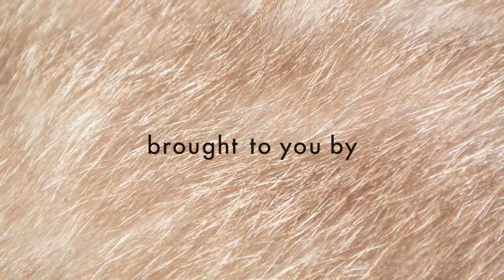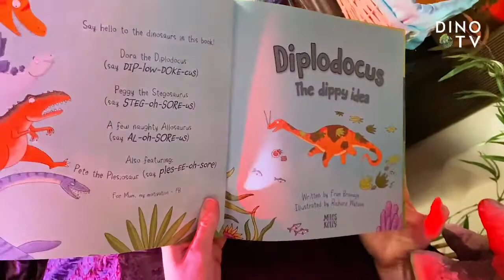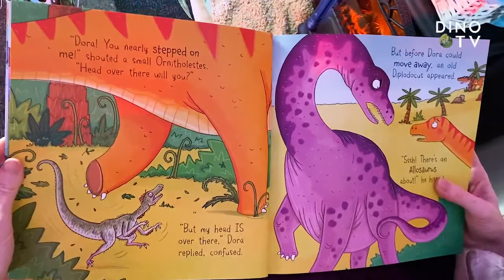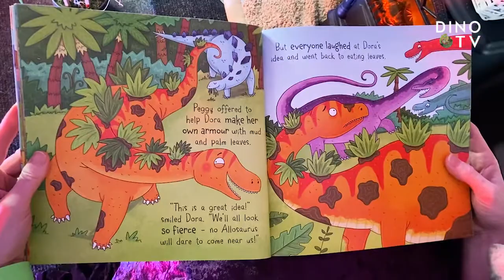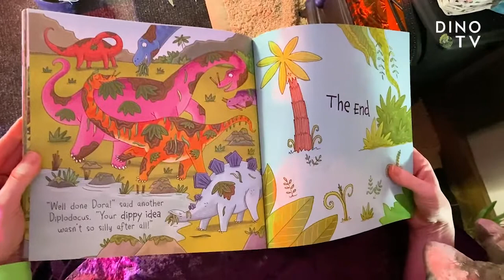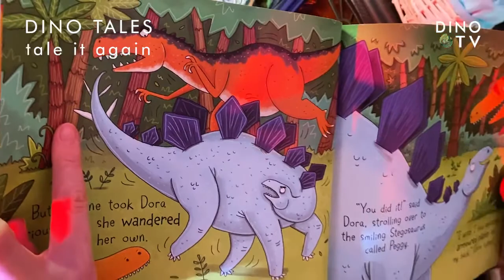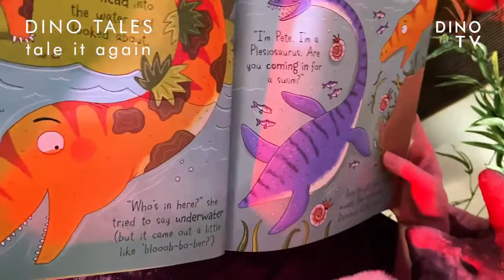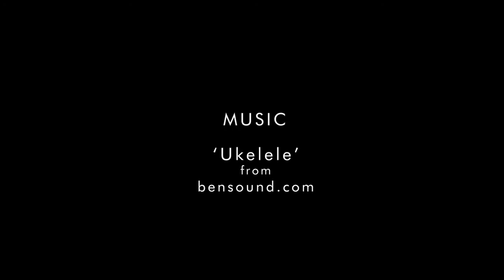DINO TALES • Ep 8 - Diplodocus & the Dippy Idea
Welcome back for episode 8 of DinoTales!!!

Meet Dora the Diplodocus - a huge and friendly dinosaur who loves to eat plants, hang out with her friends and have fun! But sometimes when you're a peaceful 'herbivore', other dinos will hunt you down...
Can Dora save herself and her family & friends?

Find out in this episode of DinoTales, when Dora will also meet an amazing underwater creature who might be able to help her...

Are you sitting comfortably? Then we'll begin...

📗📖'DINO TALES' is a very special new series of narrated story-videos for children, brought to you every Friday afternoon at 4pm on 'Dino TV'!

At the start of each show, Dino Girl will invite you to snuggle down and make a warm, cuddly nest, before she introduces the book of the day... and then begins your cosy book-reading session!There'll be a different story each week, all chosen from a selection of fantastic, fun and beautifully-illustrated books.

Each tale will - of course - be about dinosaurs, and some of the adventures they get up to!Little children will love seeing the colourful pictures as Dino Girl narrates the story for them... then at The End, she goes back to revisit each page in her 'Tale It Again' section, where you can learn a few more dino-facts!

So please join us every Friday at 4pm for the 'Dino Tales',We aim to help you and your family feel calm, soothed, cosy and warm... maybe even ready for bed!
Plus for any super-eager Dino fans, we know they'll LOVE meeting some new and fascinating dinosaur friends!

DINO TALES - Streaming at 4pm every Friday.(You can also watch on catch-up afterwards)

Episode 8 : 'Diplodocus & the Dippy Idea'
When? : 4pm (UK time), Friday 26th March 2021
Narrated by: Dino Girl (Kay Lamprell),from the Travelling Natural History Museum.Written by: Fran Bromage
Illustrated by: Richard Watson

Book Series: 'Dinosaur Adventures
'Publishers: Miles Kelly Publishing

Target age: 0-12 years(But all are welcome!)

Dino Girl will be reading from the book series 'Dinosaur Adventures', which are all published by Miles Kelly.
We are very grateful to the publishers for giving Dino Girl their special permission to read these books for you!

Miles Kelly are a UK-based publishing company who create 'Children's books to inspire and share'. With a list of over 700 titles (plus ebooks!), their books are enjoyed by children all over the world, in 48 different languages across 79 countries.

The company are also passionate advocates of many charities, including the 'Book Bus' and the East Anglian Children's Hospice. They have donated tens of thousands of books, to help improve literacy in developing countries. So, it is both a pleasure and an honour for us to share these beautiful Dino books with you.

ABOUT DINO GIRL / TRAVELLING NATURAL HISTORY: ____________________________________________________

Kay Lamprell - AKA ‘Dino Girl’ - is a professional entertainer and educator from the Travelling Natural History Museum - the UK’s leading provider of dinosaur parties and workshops!

Dino Girl is incredibly popular with children of all ages, and has many years of experience in hosting parties, events and workshops - whether for hundreds of students in schools, for private clients, or online.

In 2020, the Coronavirus Lockdown meant that the ‘TNHM’s usual work was stopped in its tracks; but this didn’t stop Dino Man or Dino Girl!Their passion may be for Natural History, but the team are very forward-thinking - and so they happily embraced the world of Online Events.

Under the brand-name ‘Dino TV’ (TM), they have hosted several very popular shows during Lockdown in 2020-21 - both as Live streams and Pay-Per-View specials.(These include ‘Golden Dinosaurs’, ‘Green Marine, ‘Snow White’, ‘Voyage To The Grotto’, and the brand new workout series 'DiNamic Dinosaurs')

Drawing on all of this experience and expertise, you can trust that you and your children are in safe hands with Dino Girl!